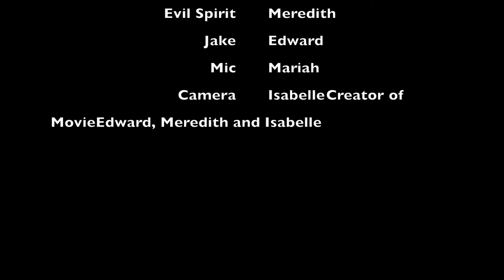Jake the Hairy Guy